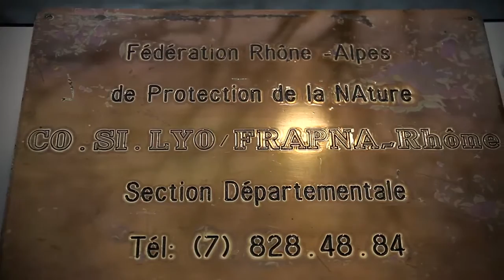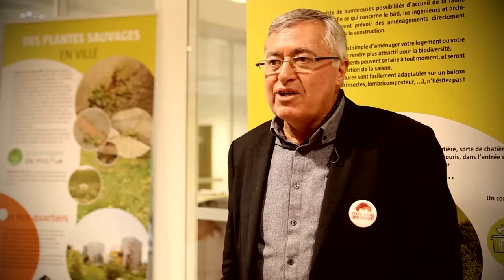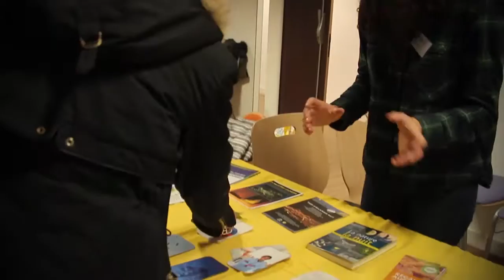la FRAPNA en image : 50 ans et tous ses piquants !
Retour sur l'Assemblée Générale Extraordinaire de la FRAPNA-Rhône du 5 décembre 2018.

Suite à cette assemblée, elle deviendra France Nature Environnement Rhône (FNE Rhône, effet neurones?). C'est l'occasion de fêter son anniversaire en compagnie d'invités acteurs de la protection de la nature de ces 50 dernières années !

Changement de nom mais pas de conviction, l'hérisson a 50 ans et toujours tous ses piquants.

Vidéo = Baptiste, Lucas et Marika, merci à vous trois !